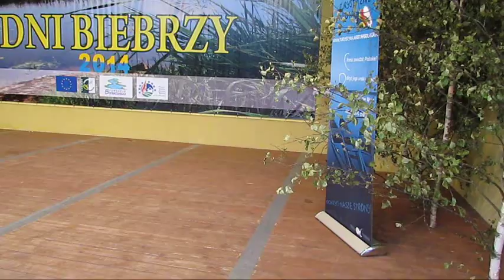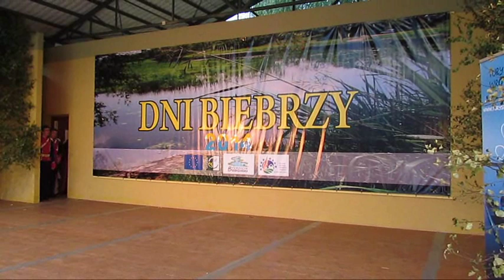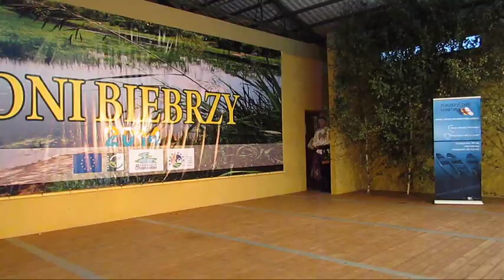"Sobótka" 2014 Goniądz - Z.P.i T. "Biebrza"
Występ Z.P.i T. "Biebrza" był w tym roku wyjątkowym występem !
  Tego wieczoru zatańczyły aż dwa składy tego Zespołu i debiutanci czyli tkzw. "mała Biebrza".  To nie tylko Noc Świętojańska - to był również występ dedykowany Pani Janinie Grabowskiej i podziękowanie za prowadzenie przez 28 lat Zespołu Biebrza i wychowanie 11-tu składów tego Zespołu. Szacunek i podziękowanie Pani Janino !!!